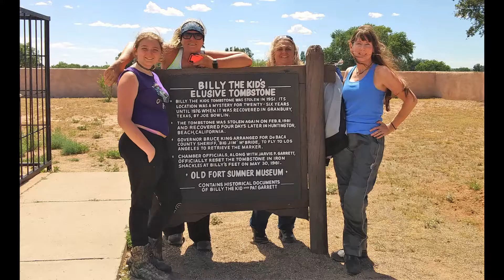Santa Rosa to Cedro Peak, NM with SWQ ladies. Texas to California and back, the scenic route, Part 2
Riding to In Cahoots women's only moto camping event
Santa Rosa to Cedro Peak, New Mexico with Shanna Bell Barron, Gerri Boggs-Wright and Ariya Williams.

In-Cahoots Moto Co.